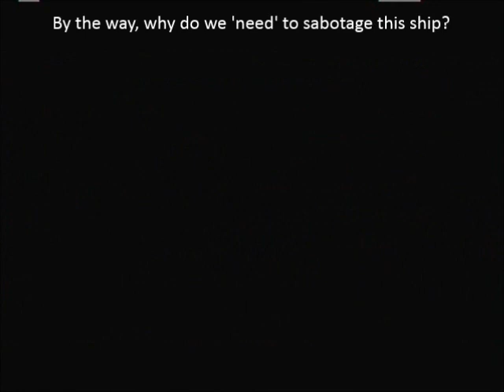Let's Play Star Wars Obi Wan Mission 8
Well, here we are, on a dropship to Naboo. Frankly, I think we should just let the planet burn, but then, it hasn't given me a lot of fond memories. It doesn't help that we've been given little motivation to protect it other than "it is the right thing to do".